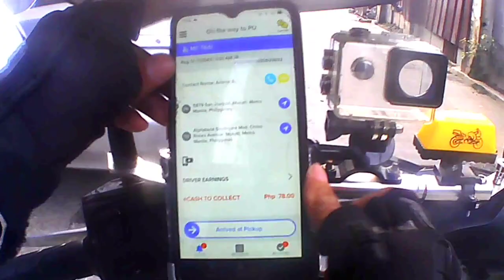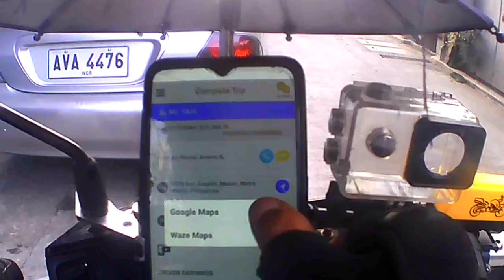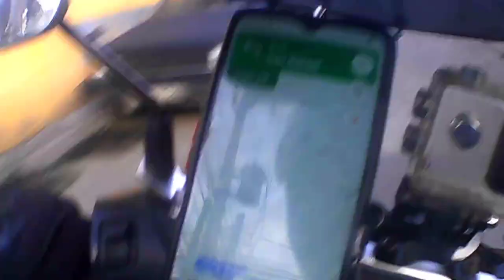ride safe lng aways sige tuloy mo dead end doon buti alam Ng C's😂